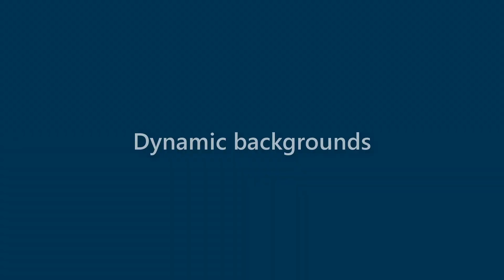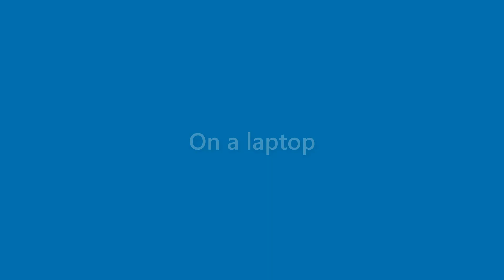Marianne Lowe - appearance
Name Look - Marianne Lowe - appearance. In this video we present "Marianne Lowe" name look and feel in various scenarios.
This video will cover:
How does "Marianne Lowe" look as a personal letterhead?
How does "Marianne Lowe" look on a business card?
How does "Marianne Lowe" look on a computer/laptop screen?
How does "Marianne Lowe" look with different background colors?
How does "Marianne Lowe" look with various fonts?